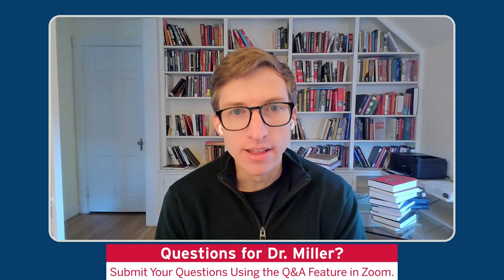A Discussion with Dr. Chris Miller, Author of Chip War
Semiconductors helped win the Cold War, but in recent years strategists, engineers, and lawmakers alike have become deeply concerned about the erosion of America’s technological leadership in an industry Silicon Valley invented. The U.S. dominates chip software and design, but no longer manufactures the leading-edge chips that drive the technologies like artificial intelligence and quantum computing that are critical for a modern economy and a strong military.

Today, nine in ten of the most advanced chips are produced in Taiwan, on the doorstep of America’s greatest strategic competitor and potential adversary, the People’s Republic of China, whose leader threatens to “reunify” with Taiwan by force if necessary. Meanwhile, Beijing is stealing technology and spending hundreds of billions of dollars chasing the leading edge that U.S. policy makers are increasingly determined to deny them.

To discuss this dynamic competition, please join SAFE’s American Semiconductor Center for an event with Dr. Chris Miller, author of Chip War: The Fight for the World’s Most Critical Technology. Dr. Miller is Associate Professor of International History at the Fletcher School of Law and Diplomacy at Tufts University and Jeane Kirkpatrick Visiting Fellow at the American Enterprise Institute.

Peter Flory, SAFE Senior Fellow and Director of SAFE’s American Semiconductor Center, will host, and be joined by Joris Teer, Strategic Analyst at The Hague Center for Strategic Studies, and co-author of the report, Reaching breaking point: the semiconductor and critical raw material ecosystem at a time of great power rivalry.